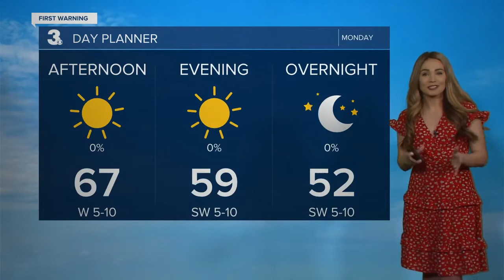Noon Weather Webcast